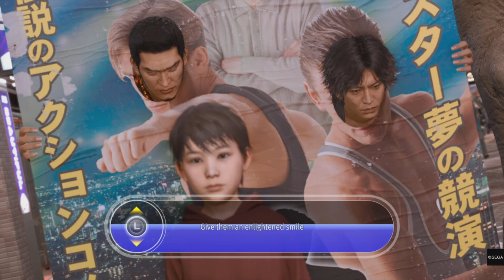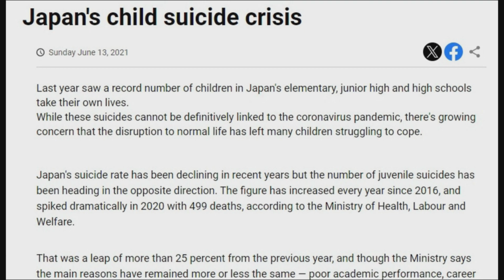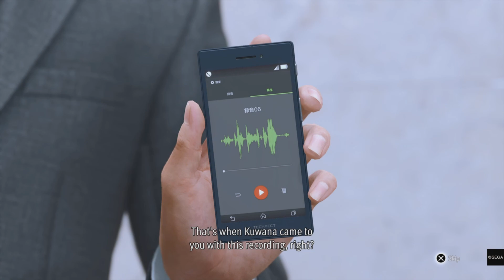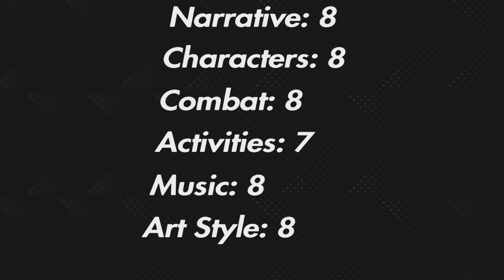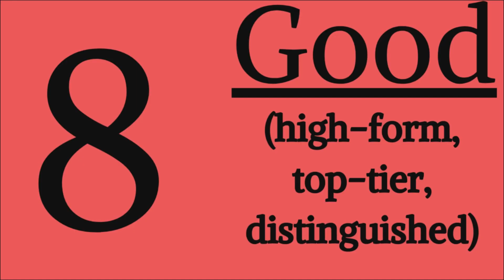Lost Judgment Platinum Experience | Lost Judgment 100% Completion Review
Another Yakuza game, another time-consuming platinum. This one features Final Destination (music by Sega Sound Team). Lost Judgment is packed with content and an important story that no RGG fan should miss.
0:00 maturity
1:18 suplex complex
3:09 evolution
5:15 statistics
7:00 Yagami
9:03 story
12:10 criticisms
13:45 substories
15:35 MMA
17:00 rating/conclusion